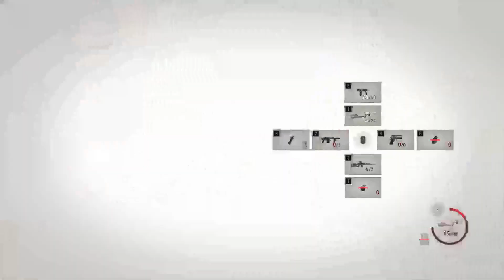Resident Evil 4 Remake - Jill Valentine REMAKE Replace Leon In Main Game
Now you can play with Jill REmake Ver. Replace Leon in Main Game